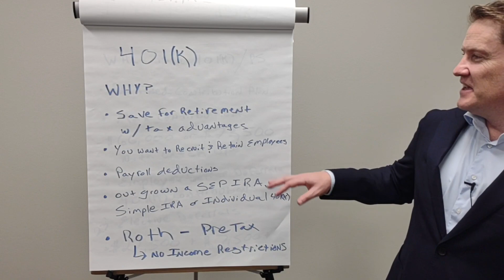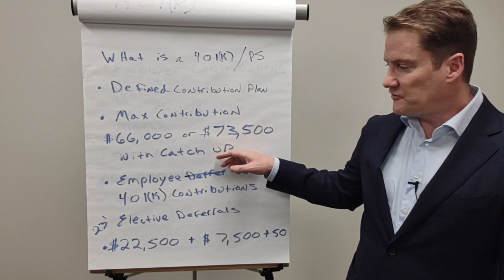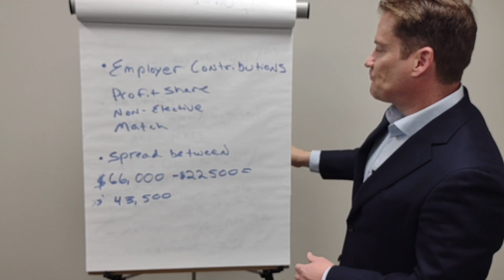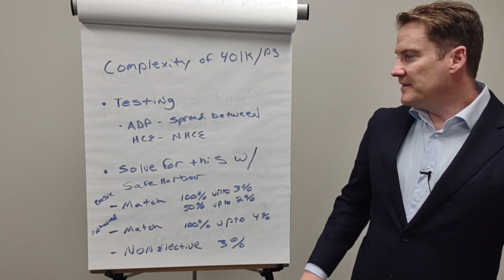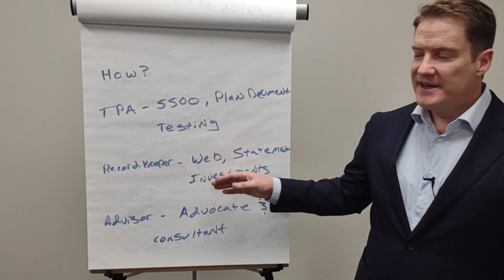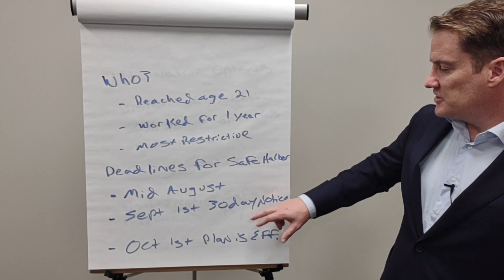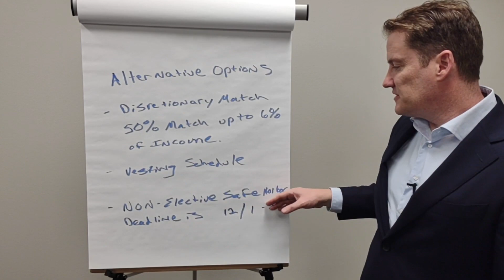Small Business Retirement Plan: 401(k)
Shane McDougald, CFP® highlights the tax advantages of 401(k) plans and notes that participants can make Roth contributions. Shane reviews eligibility, contribution amounts, profit sharing and administrative requirements.